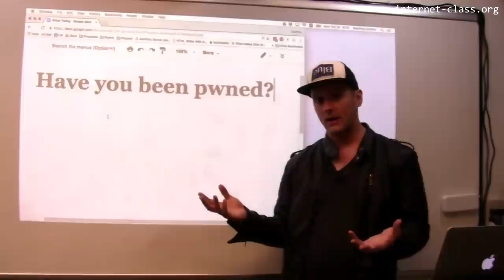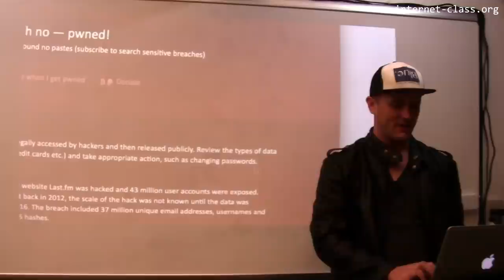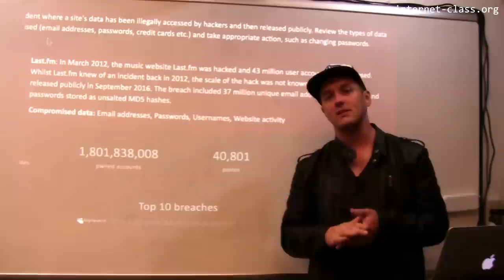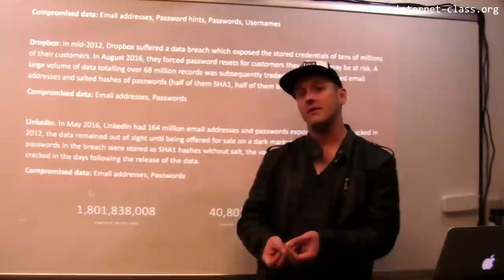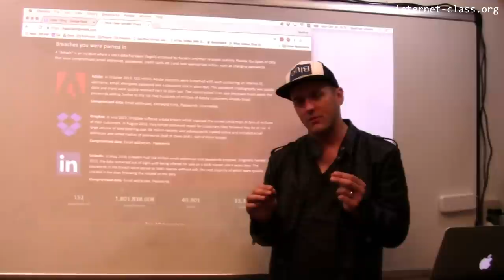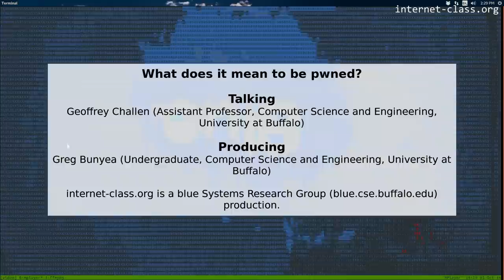What does it mean to be pwned?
Have you been pwned? Or, put another way, has a data breach revealed private information about you, like usernames and passwords that you use, your address, or other pieces of personal information? Let’s find out!